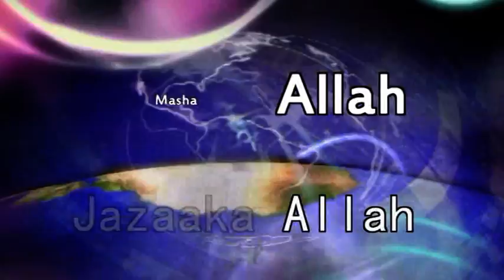Madrassa Omar Farook Al-Islamiyah - NATIIJADII TARTANKA QURAANKA KARIIMKA RAMADAANKA 2014